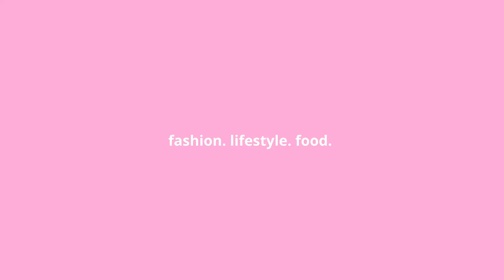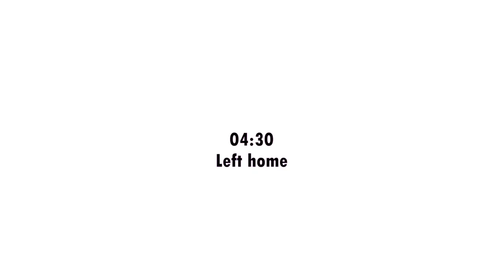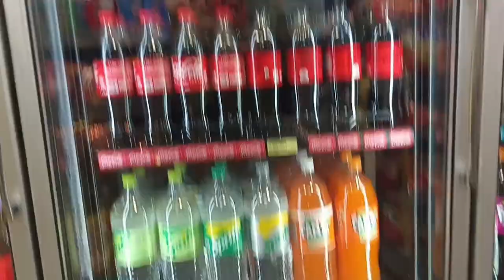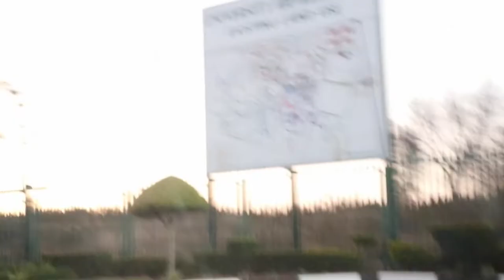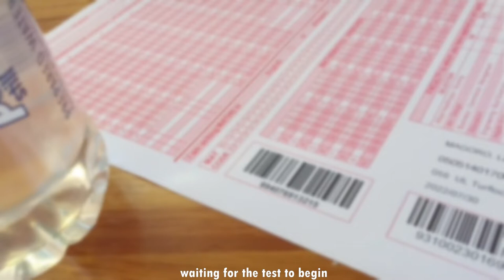Writing the NBT vlog//UL Turfloop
📸•F i l m e d  July 30 2022-•

💌• W h a t - t h i s - v id e o - is - a b o u t •
Writing the NBT both AQL and MAT.

• S u b - c o u n t • 166 THANK YOU SOO MUCH. LOVE YOU ALL!!😘😊Thank you all so much for the support and don't forget to COMENT